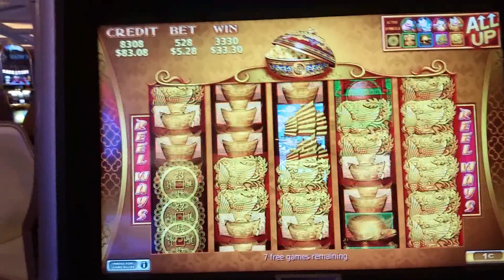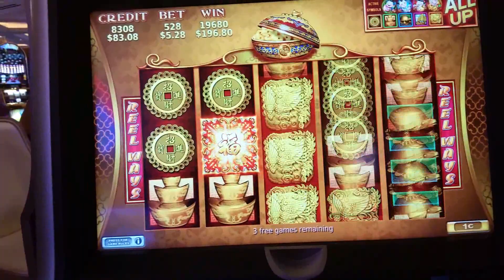**BIG WIN** 88 FORTUNES BONUS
First night in Vegas McGlaven and I went after 88 fortunes and I had some pretty sick bonuses.  This is one of them.  As you will see, McGlaven got a little excited.  See what he's excited about.